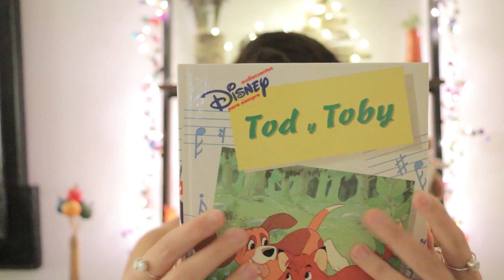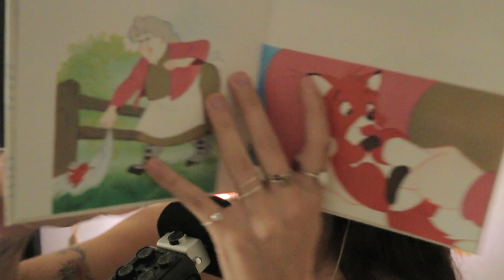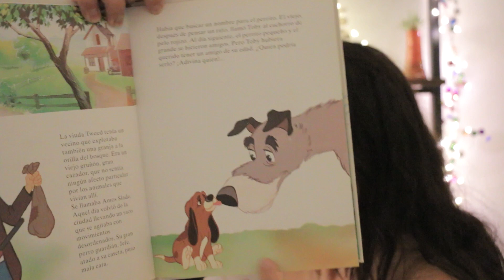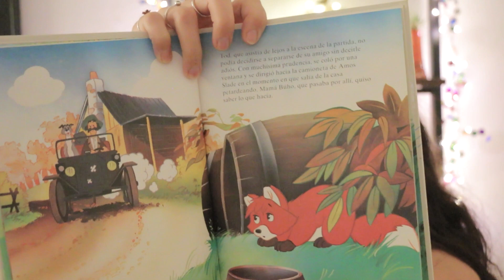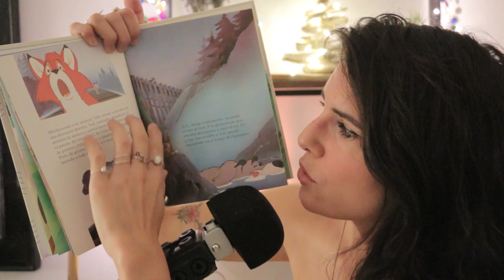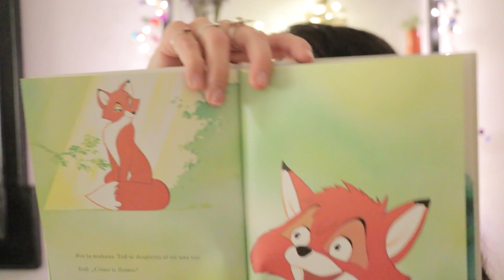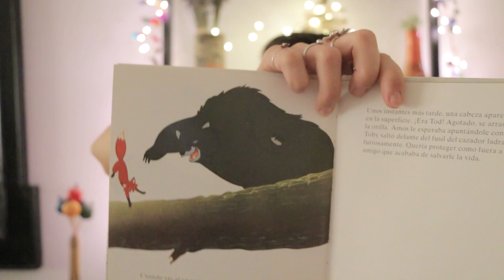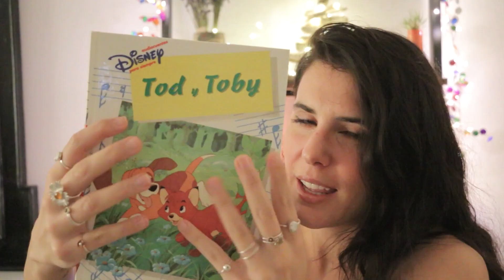LEYENDO cuento INFANTIL para dormir │SUSURROS 🐤💤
😊 Aquí os dejo mi primer vídeo leyendo un cuento infantil. Decidme si os gusta así o preferís para el próximo que enfoque el libro y sólo ir leyendo yo poco a poco. Todas vuestras sugerencias son bienvenidas. Crearé una lista de reproducción para poner los que vaya agregando. Gracias a todas esas mamis y papis que me escribís diciéndome que vuestros nin@s se duermen con mi voz.
                          ¡El cuento comienza en el minuto 05:55!
¡Espero que lo disfrutéis!
asmrlasiesta Zzz 🌳
𝙴𝚜𝚝𝚘𝚢 𝚊𝚚𝚞í 𝚙𝚊𝚛𝚊 𝚊𝚢𝚞𝚍𝚊𝚛𝚝𝚎 𝚊 𝚜𝚘ñ𝚊𝚛 𝚍𝚎𝚜𝚙𝚒𝚎𝚛𝚝𝚘 𝚍𝚎 𝚖𝚊𝚗𝚎𝚛𝚊 𝚜𝚘𝚜𝚝𝚎𝚗𝚒𝚋𝚕𝚎 ♻️
𝑪𝒍𝒂𝒖𝒅𝒊𝒂

🧘🏽𝚁𝚎𝚌𝚞𝚎𝚛𝚍𝚊 𝚚𝚞𝚎 𝚎𝚕 𝚏𝚒𝚗 𝚍𝚎  𝚎𝚜𝚝𝚘𝚜 𝚟í𝚍𝚎𝚘𝚜 𝚎𝚜 𝚌𝚛𝚎𝚊𝚛 𝚛𝚎𝚕𝚊𝚓𝚊𝚌𝚒ó𝚗, 𝚙𝚘𝚛 𝚕𝚘 𝚚𝚞𝚎 𝚎𝚜𝚝á𝚗 𝚑𝚎𝚌𝚑𝚘𝚜 𝚙𝚊𝚛𝚊 𝚜𝚎𝚛 𝚎𝚜𝚌𝚞𝚌𝚑𝚊𝚍𝚘𝚜 𝚎𝚗 𝚞𝚗 𝚜𝚒𝚝𝚒𝚘 𝚝𝚛𝚊𝚗𝚚𝚞𝚒𝚕𝚘 𝚢 𝚌𝚘𝚗 𝚊𝚞𝚛𝚒𝚌𝚞𝚕𝚊𝚛𝚎𝚜🎧

donde por €𝟯/𝗺𝗲𝘀 tienes: 2 𝒗í𝒅𝒆𝒐𝒔 𝒆𝒙𝒕𝒓𝒂𝒔 al mes *𝑺𝑰𝑵 𝑨𝑵𝑼𝑵𝑪𝑰𝑶𝑺, acceso un día antes a los vídeos, tomas falsas,acceso a versiones extendidas ,encuestas, los audios de los vídeos de Youtube...

🍄Un millón de gracias a Sara Roldán , María y Dona ASMR por ser MIEMBROS del canal  . ¡Os estoy inmensamente agradecida! De corazón!✨🌰

De manera totalmente 𝙾𝙿𝙲𝙸𝙾𝙽𝙰𝙻 𝚢 𝚅𝙾𝙻𝚄𝙽𝚃𝙰𝚁𝙸𝙰,si os ha gustado tanto que os apetecería contribuir en ayudarme a crecer y a crear más contenido y con más variedad, os dejo el enlace para  𝒅𝒐𝒏𝒂𝒄𝒊𝒐𝒏𝒆𝒔 🖤🙏🙃